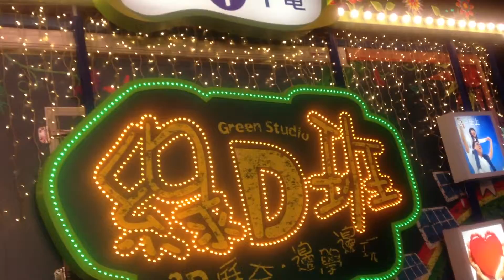Chinese Lunar New Year Parade in Hong Kong 2013(CLP)